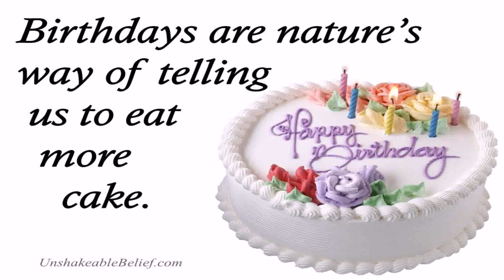90th Birthday Cake Decorating Ideas